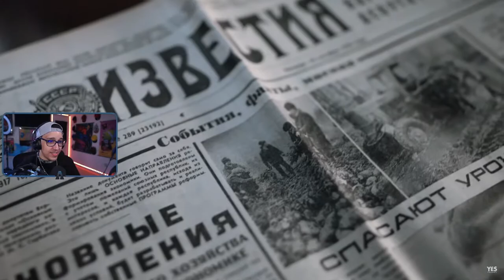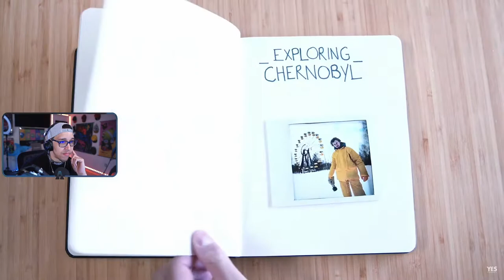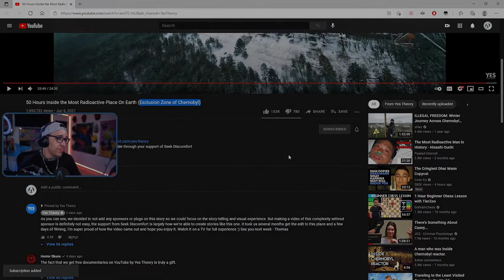RADIOACTIVE GRANDMA?! | Aqwa Reacts To "I Spent 50 Hours In Chernobyl"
These gentlemen decided going to the exclusion zone of Chernobyl. They even met a grandma that gave them moonshine.

Camera: Sony A6000
Lens: Sigma 16mm f/1.4 DC DN Contemporary Lens